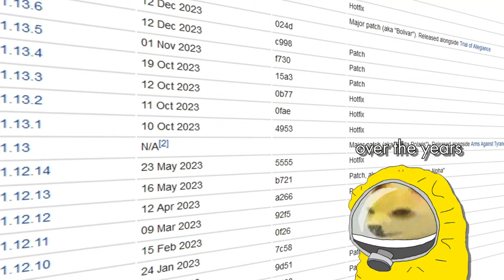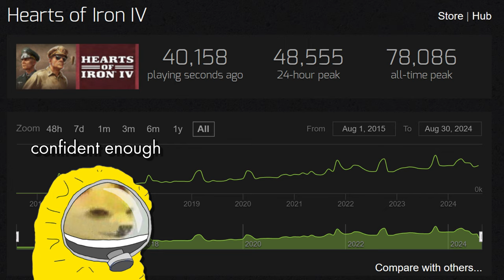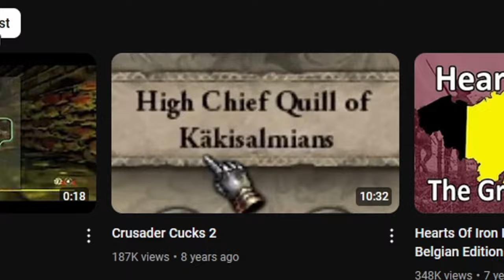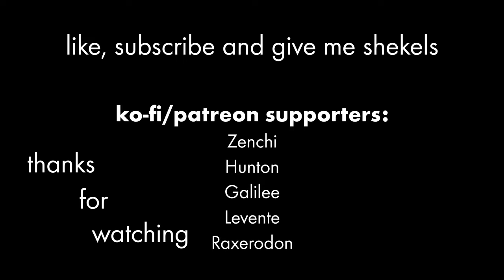Hearts of Iron IV is NOT dying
I am HOI4's strongest soldier. De*th to those who insult Paradox Interactive.

Also, I'm not a fan of intellectual property so feel free to use this however you want (but credit is appreciated of course).

_LINKS:_
If you want to give me some anonymous hacker money, feel free to do so at this XMR address (I never check it):
44yTvcFMgFsSFHq1qteRVNV4xwp7UueLLF9NyjNh6HuEhxrK5a9b2o1gDx9P9JyEnqUN6LVX3EhWbfz2WZYsTMCZ3mADhrW

If you are not a schizo you are probably more comfortable with fiat currency, which you can give me here: